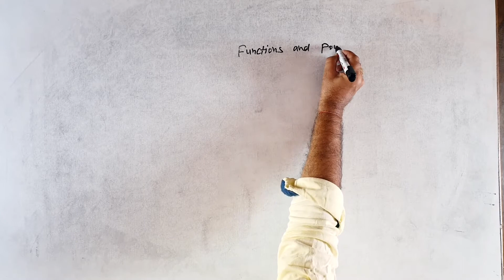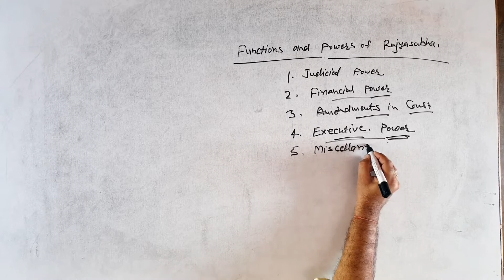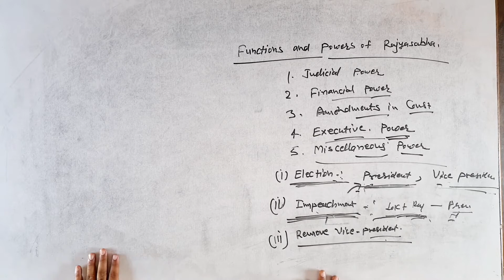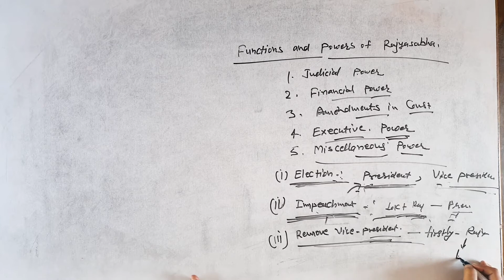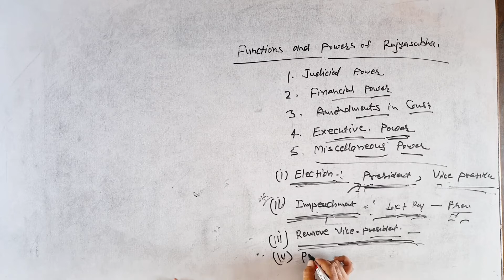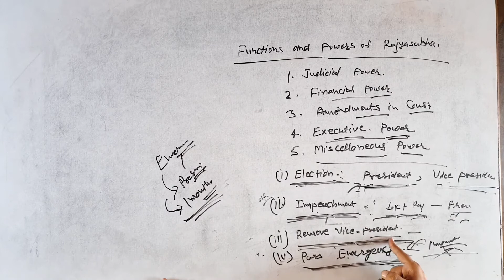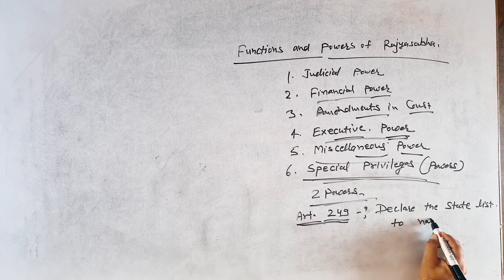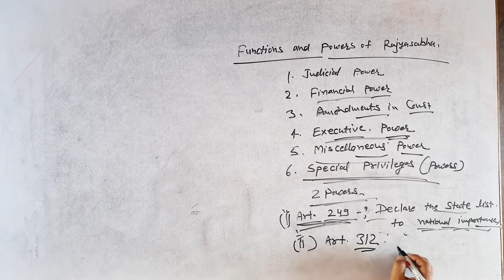Class 10 | Social Science | Chapter 6 | Central Government - 11